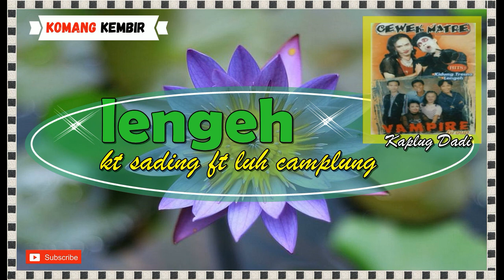LENGEH Kaplug dadi Kt. Sading ft Luh Camplung